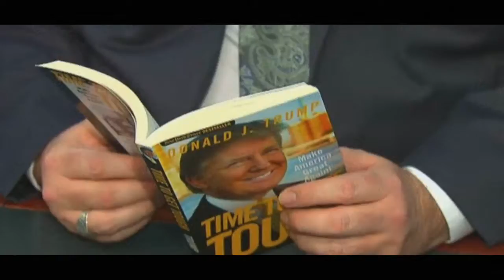Breaking News: New website hints at Cory Bernardi's departure from the Liberal party.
Liberal senator Cory Bernardi appears to be on the verge of leaving the Liberal party and starting a political party called Australian Majority, which already has its own website.
Internet source code shows the new website is linked to the outspoken politician's existing Australian Conservative website, according to the newspaper.

"The name Australian Majority was also registered as a trademark by a company controlled by Senator Bernardi's wife late last year," the paper said.
Former prime minister Tony Abbott wrote to Liberals yesterday, telling them a split would doom the party amid fears of a conservative splinter.

The Australian reports him as saying: "The first duty of the leader is to keep the party together".

Former speaker Bronwyn Bishop does not think Senator Bernardi will split from the party, but said Prime Minister Malcolm Turnbull has work to do to take the party back to the centre-right.

"The leadership of the Liberal Party can be a broad church, but not broad enough to have socialist philosophy creeping into it," she told Sky News.